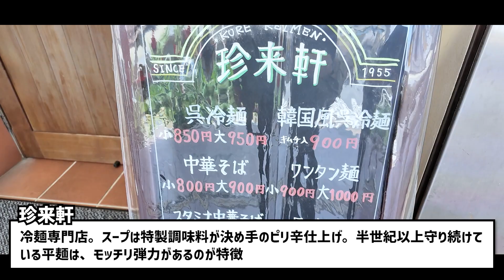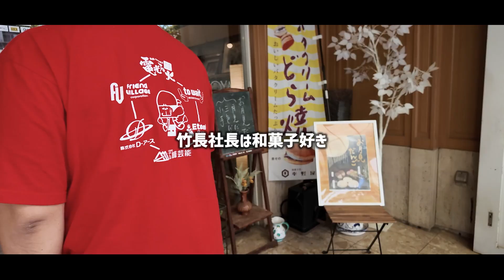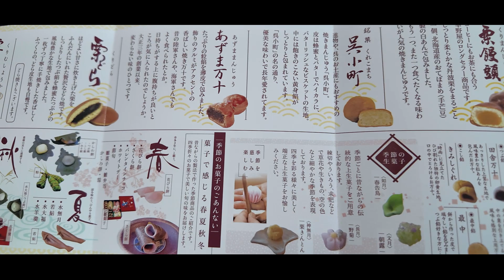広島県呉市の人気冷麺＆隠れ旨すぎスイーツグルメを紹介！〈街ブラ〉／電光石火でかけぬけろ！ ＃27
「電光石火でかけぬけろ！」
竹長社長がやりたい！と思ったことを電光石火のスピードでとりあえずやってみよう！というコーナーです

今回は広島県呉市を街ブラ！
美味しい出合いがありました。

【募集中】
このコーナーで「こんなことやってほしい！」などありましたら

〈出演者〉
竹長篤史（(株) 電光石火 代表取締役）
★X

ホリメロ（ディレクター）
★X

▼鉄板・お好み焼き  電光石火▼

広島の食文化、お好み焼き。健康食、お好み焼き。